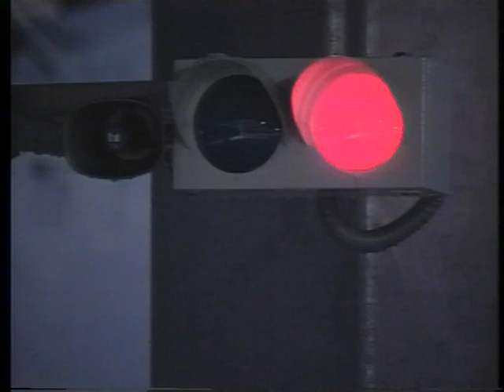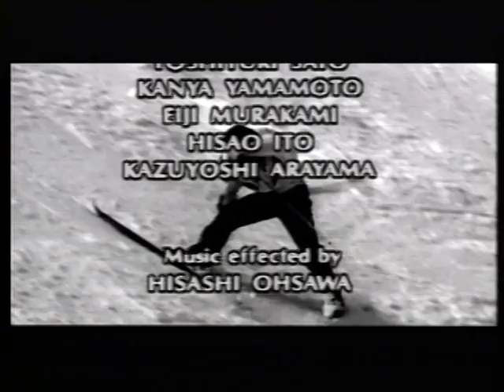スーパースキーライブ 海和俊宏 VS 佐藤譲